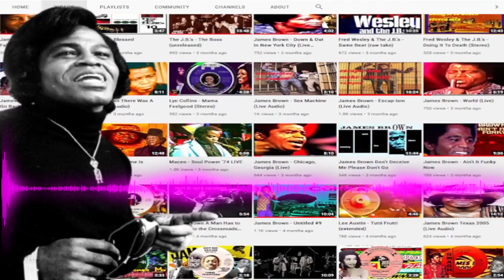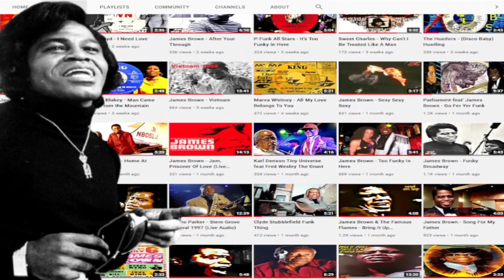James Brown - That Bass Player Got Some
Band;
James Brown - vocals
Hollie Farris & Jerone "Jasaan" Sanford - trumpets
Joe Poff - alto sax
St. Clair Pinckney - tenor sax
Jimmy Nolen, Ron Laster - guitars
David Weston or Fred Thomas - bass
Arthur Dickson - drums
Johnnie Griggs - percussion